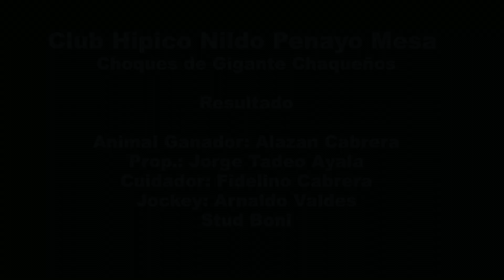Alazan Cabrera - Choque de Gigante Chaqueños en Club Hipico Nildo Penayo Carmelo Peralta 22/03/23